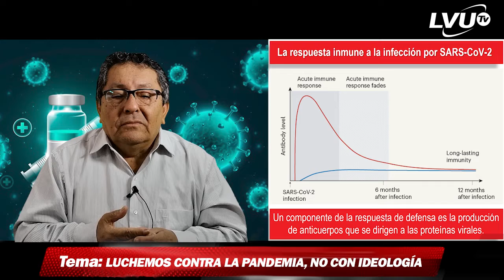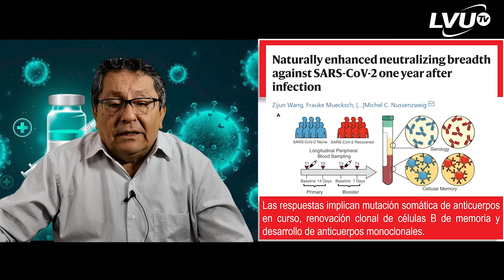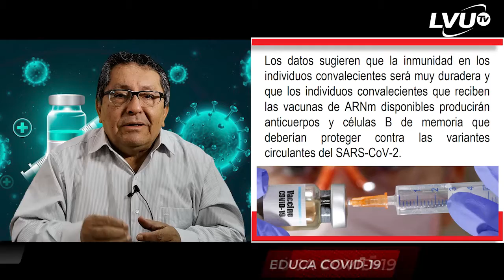Luchemos contra la Pandemia, no con ideología - Educa Covid19 con Daniel Pasquier.